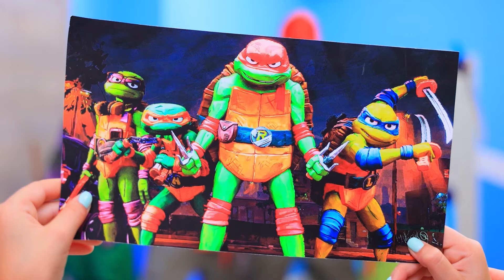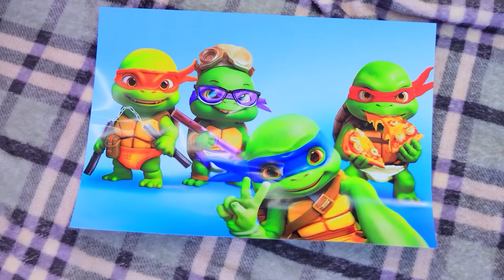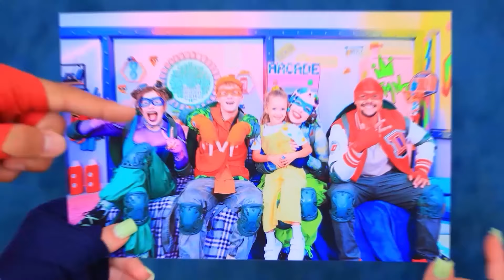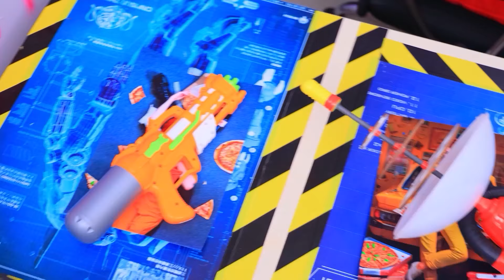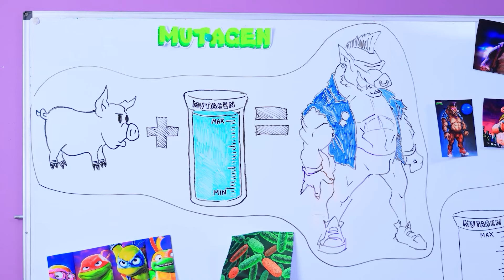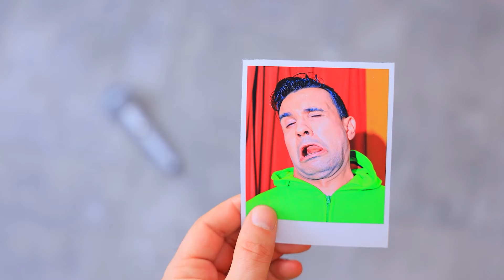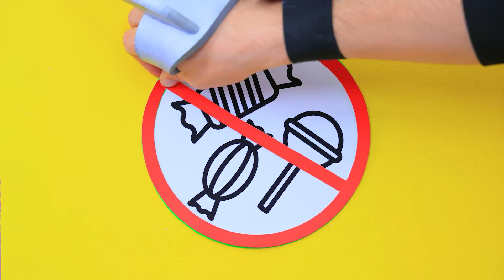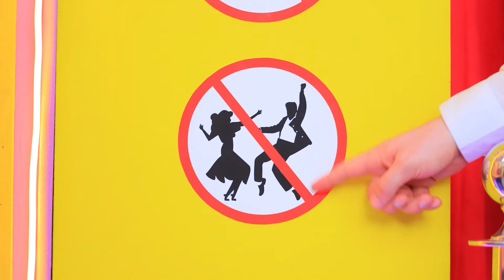Jangan main-main dengan TMNT! Teenage Mutant Ninja Turtles vs Shredder di Kehidupan Nyata!